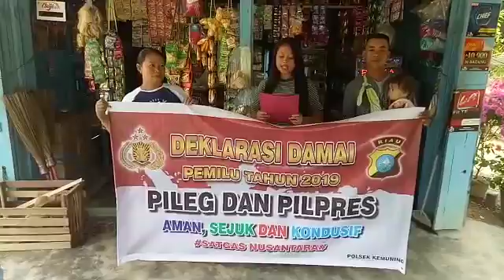Deklarasi Pemilu Damai 2019 oleh Masyarakat Desa Kemuning Muda Kec Kemuning